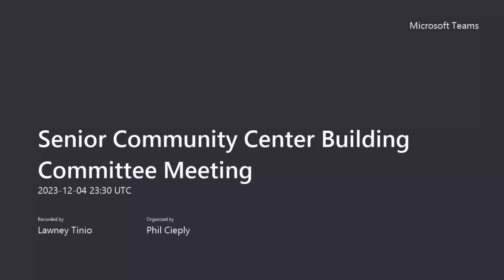2023 12 4 Senior Community Center Building Expansion Committee